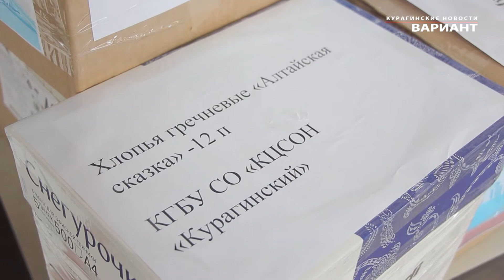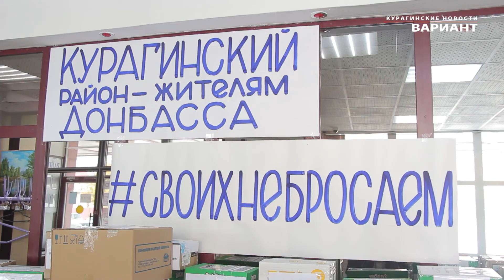Участие в общекраевой акции помощи жителям Донбасса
Курагинцы приняли участие  в краевой  акции «Единая Россия жителям Донбасса».  Курагинские новости «Вариант» от 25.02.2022 г.